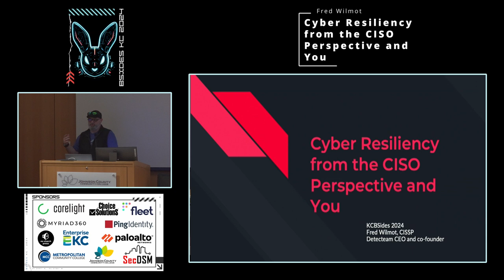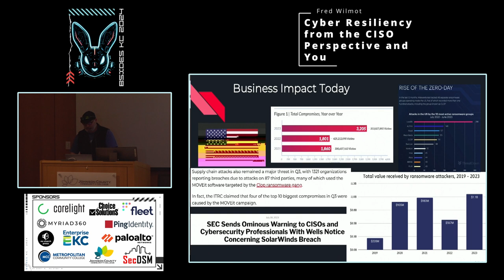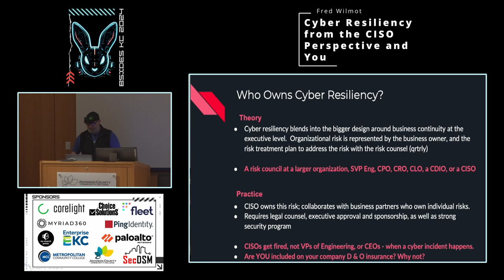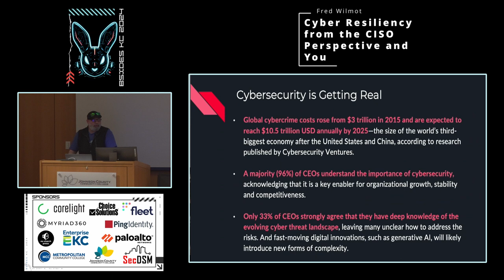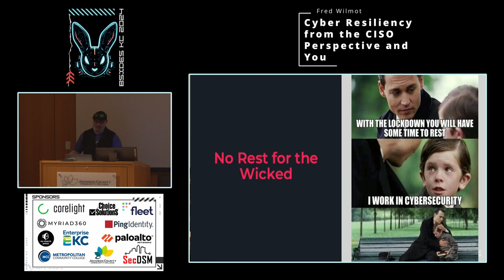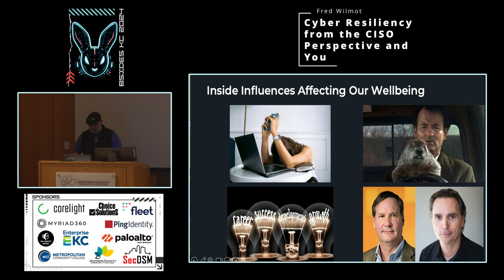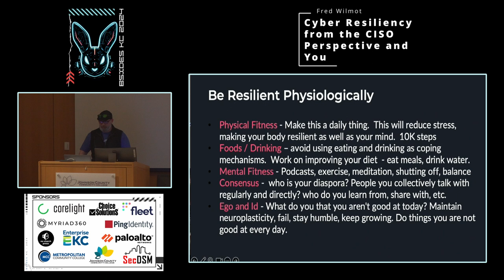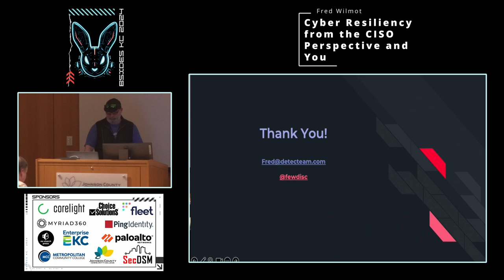BSIDESKC 2024 Keynote - Today’s Cyber resiliency, why it matters to you?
Fred Wilmot is a seasoned industry product figure and start-up innovator. He is a practitioner, builder, and security executive capable of getting into the details or discussing risk with the board and driving product vision from idea and concept art to revenue and customer value. Fred has led product, engineering, sales, services and customer success teams focused on customer delight, purpose-built software in the cyber security space for over 20 years. He built JumpCloud's security program as CISO, and Devo, as their first CISO, head of security products and engineering. As a practitioner, he has built security programs at start-ups and fortune 500s, responded to breaches as an incident responder, run security operations teams, CTI programs, and has been a figure in the community co-founding Red Team Offensive Village at DEF CON, the Texas Cyber Summit and any number of Bsides events. He is a principal at AMCyber Research and regularly keynotes at industry conferences and events.